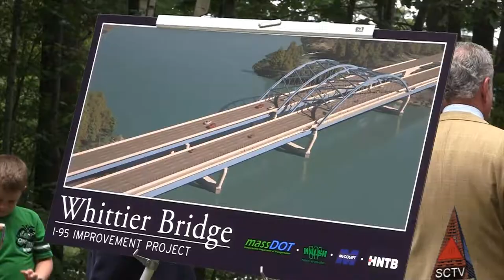Whittier Bridge Groundbreaking